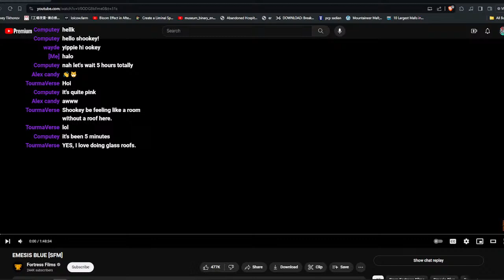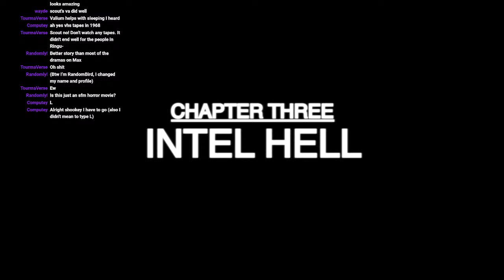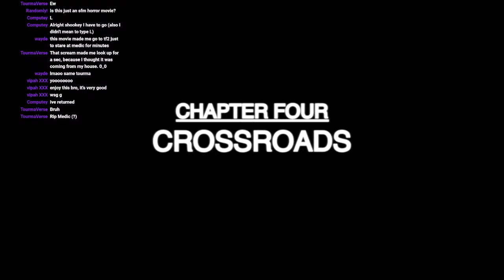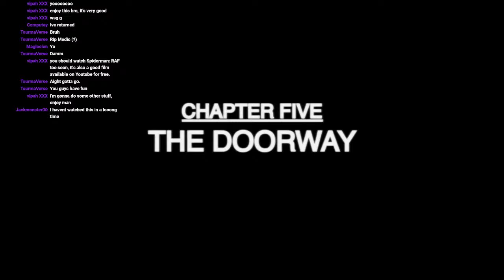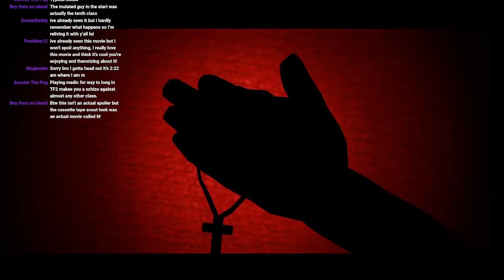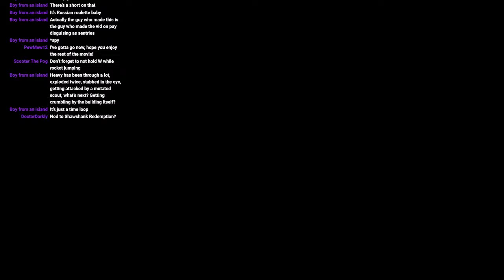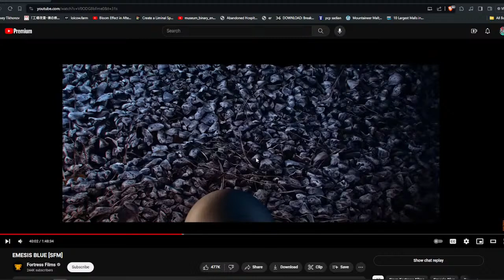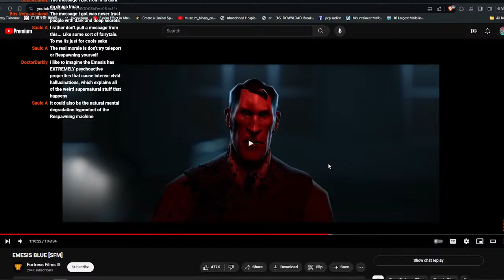EMESIS BLUE [SFM] - BLIND LIVE REACTION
It's about trauma ... also drugs are bad.
Join the community here!

0:00 Intro
5:00 EMESIS BLUE
1:52:24 Breakdown
2:16:10 Conclusion